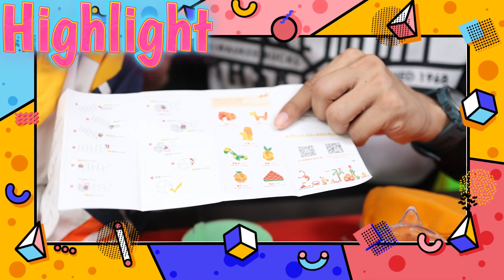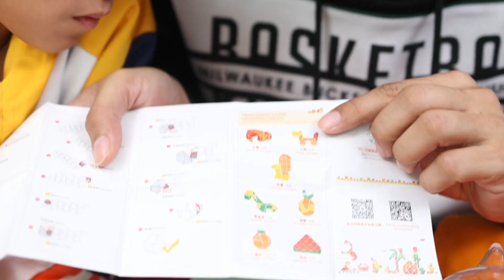รีวิวรูบิคงู ของมันต้องมีบอกเลยสนุกมาก | Gan Monster Go Snake Puzzle | อิคคิวเลบรอน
รีวิวรูบิคงู ของมันต้องมีบอกเลยสนุกมาก Gan Monster Go Snake Puzzle บอกเลยถูกใจพ่อกอล์ฟสายเปย์มากๆ